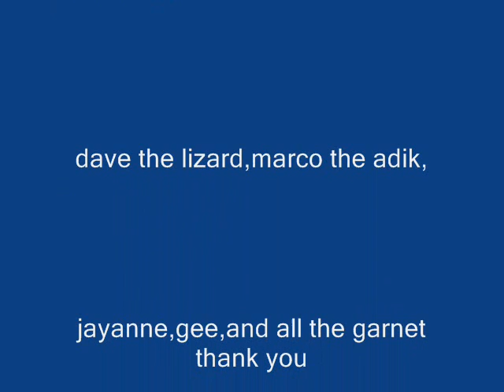Hey Bay Bay Garnet